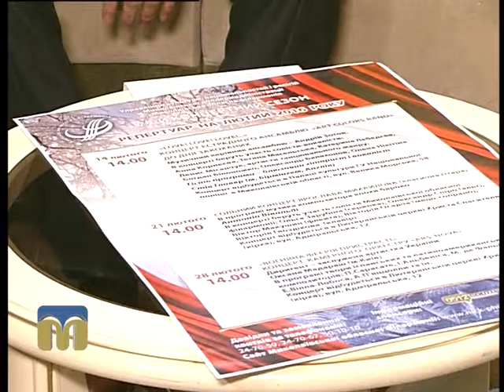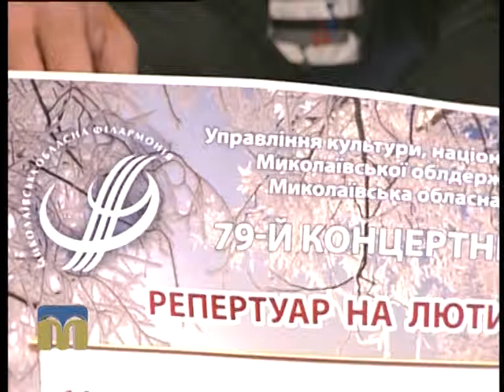Новий день 11.02.2016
Гість програми - Олександр Добровольський,   директор Миколаївської обласної філармонії.